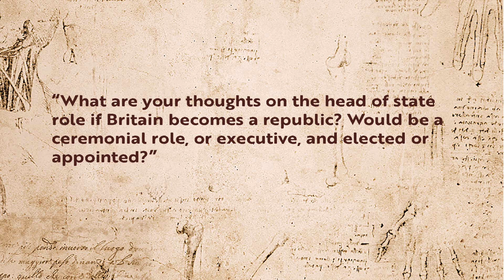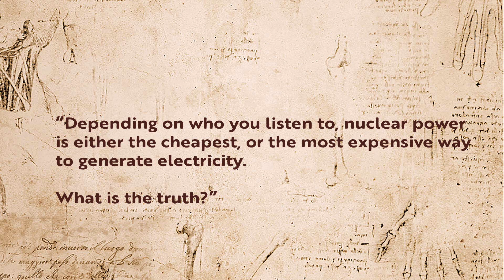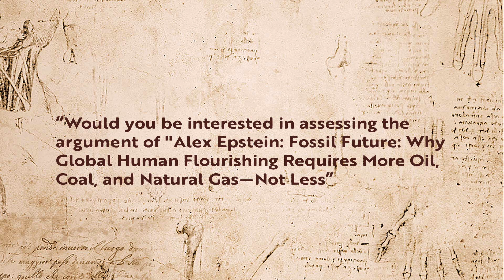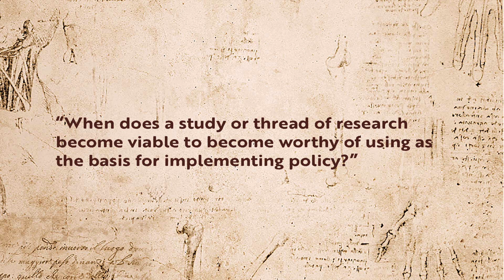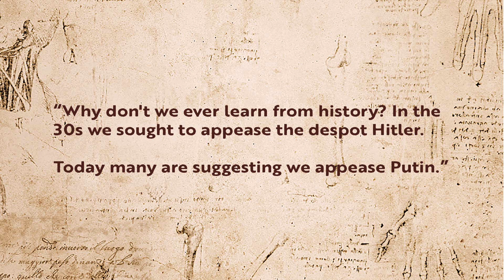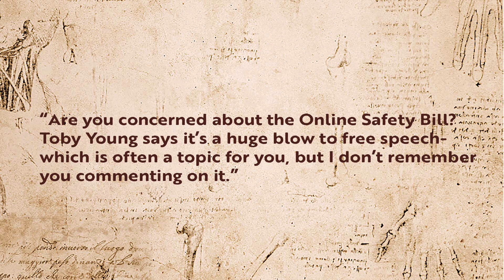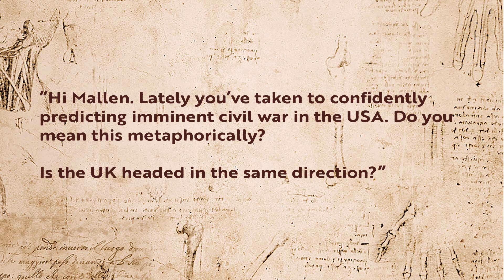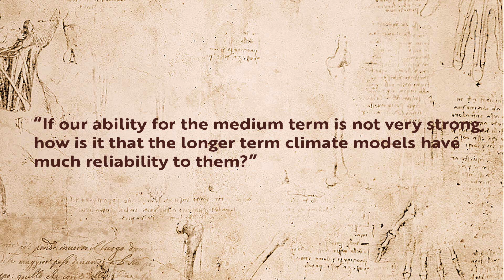Will I stand for Parliament? Q&A